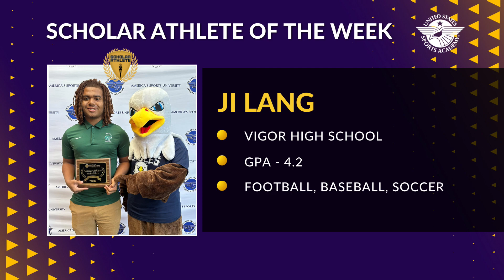Scholar Athlete 8/27